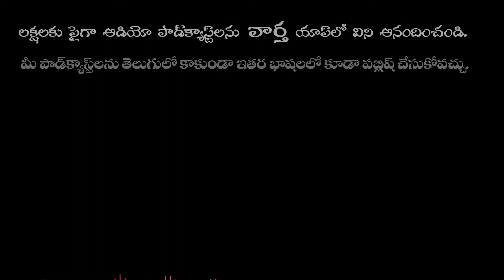Jagadapu Chanavula Song | Soumya & Maanasa | Annamacharya Keertana | Bhakthi Mukthi